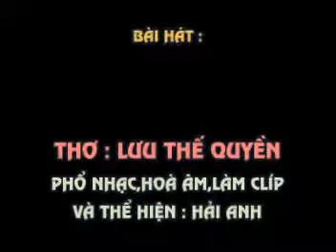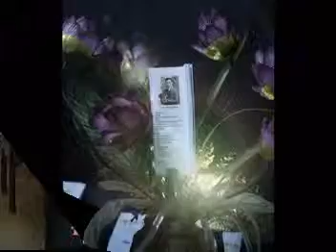NẾU LÀ TÌNH YÊU KHÔNG CÓ DẠI KHỜ - Thơ : LƯU THẾ QUYỀN - Phổ nhạc: HẢI ANH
NẾU LÀ TÌNH YÊU KHÔNG CÓ DẠI KHỜ
Thơ : LƯU THẾ QUYỀN
Tặng tác giả thơ Lưu Thế Quyền bài hát mới :
Trên con đường tình đầy mây và gió
Cứ sạch bong như lời anh đã hứa
Yêu em nhiều như những câu thơ
Hoa vẫn nở trắng một màu tươi mới
Phố vẫn đời cho em lồng lộng tới
Mở lòng mình cho thiên sứ tình yêu
Ngày rất đẹp nhiều màu em có biết
Nắng sớm mai nghiêng tình yêu da diết
Bỏng nỗi chờ,lặng lẽ mỗi đêm mơ
Trái tim đập chỉ một điều duy nhất
Anh nghĩ tới em sao mà tất bật